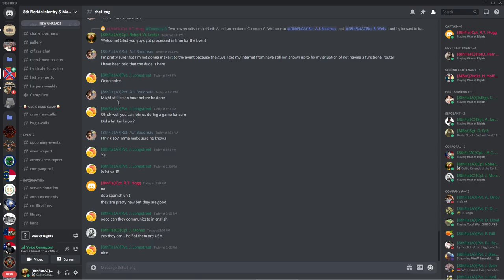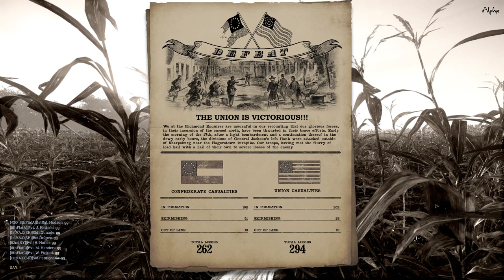8th Florida - War of Rights - UEC Event Battle #1 [20 February 2021]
8th Florida Infantry & Moorman's Battery with the 1st Virginia in this edition of the UEC Saturday Event. Footage by Lester.
Join today!